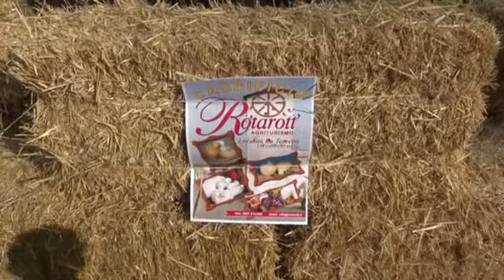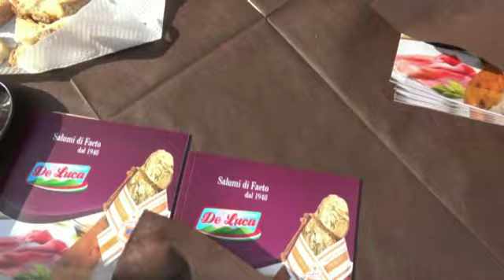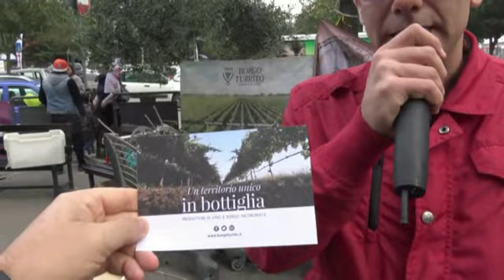Supermercati la prima di Foggia - La campagna in citta'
Rivivendo una giornata di allegria gustando i prodotti che  ci rendono orgogliosi della nostra terra e rivisitando le antiche tradizioni della campagna grazie alla geniale intuizione di Luigi Giannatempo e dei suoi collaboratori dei  Supermercati la Prima.